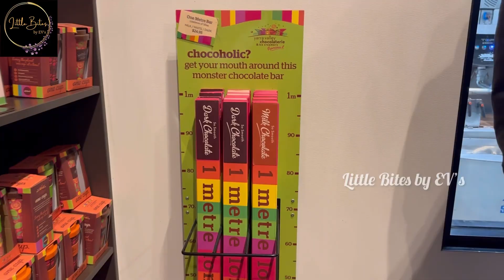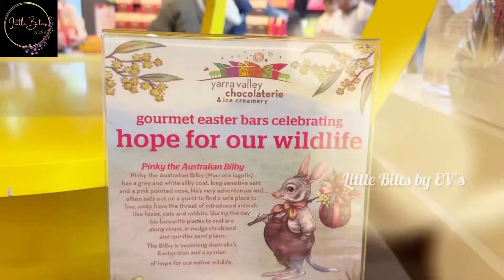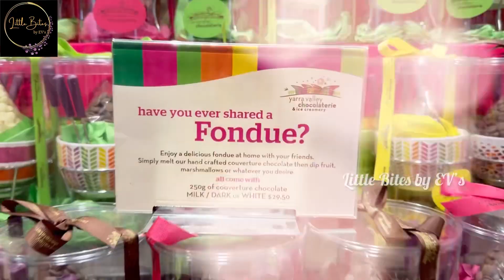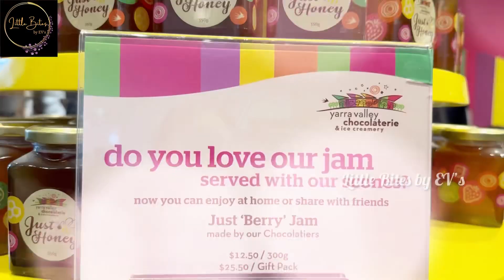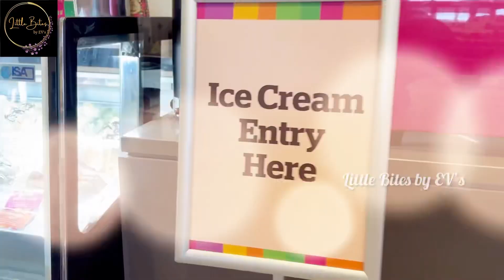CHOCOLATERIE & ICE CREAMERY 🍫🍧🍫🍧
The Yarra Valley Chocolaterie and Ice Creamery is a sweet destination where you can indulge your love of chocolate in beautiful countryside only one hour from Melbourne.
Set on 16 hectares, surrounded by picturesque Yarra Valley vistas, an orchard, wetlands, farm animals and sweeping lawns, the Yarra Valley Chocolaterie and Ice Creamery is a wonderful experience that the whole family can enjoy.
Abundant free chocolate tastings, large viewing windows to watch talented European chocolatiers at work and a showcase of over 300 different varieties of hand-crafted chocolates will tempt you.